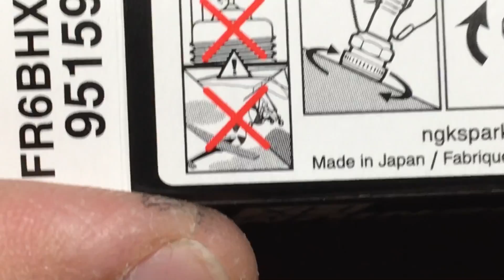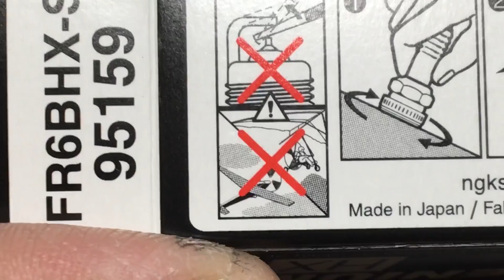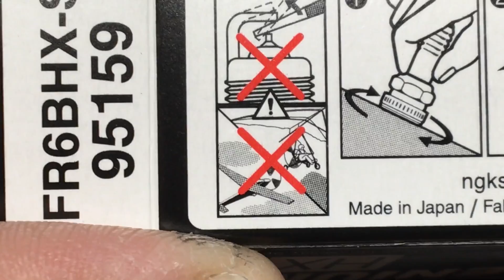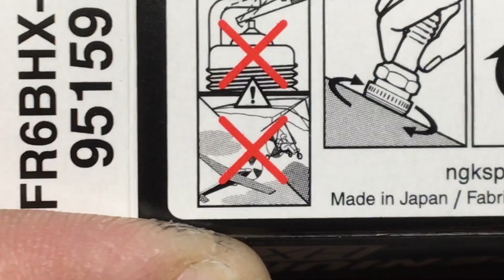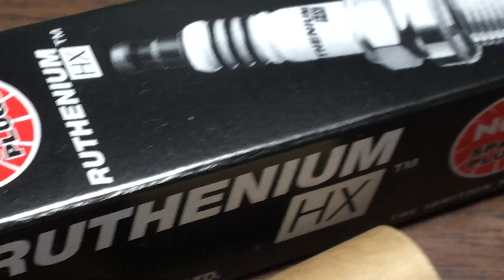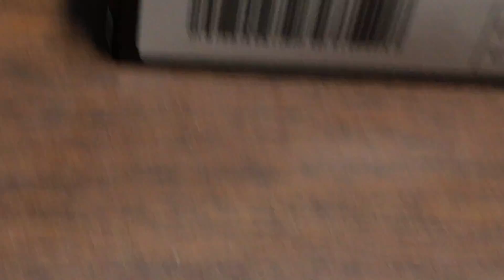NEW NGK RUTHENIUM PSPE SPARK PLUGS- NEW INFO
THIS JUST IN FROM MICHAEL BECKER NGK... READ BELOW... (and the last paragraph is the most important)

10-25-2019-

FROM; Becker, Michael at NGK
Thanks for reaching out! You’ve come to the right place for some facts 😊

Lets start from square one…
In 1999 the 2.2L Toyota Camry came with a BKR6EKPB-11. This is a unique plug in the fact that it actually uses 2 ground electrodes. This is generally done to combat fouling. If one electrode becomes fouled spark can jump to the other and bring the plug back up to self-cleaning temperatures. Now, besides that dual ground electrode plug we also list the usual’s…V-power, g-power, iridium IX, etc. So, a normal single ground electrode plug will work in this engine, but it may not be as efficient or last as long due to this unique application.

 Now, fast forward almost 20 years and we have Ruthenium HX plugs in both the DFE and PSPE ground electrode designs. Again, unique designed ground electrodes that are more efficient when used in specific applications…PSPE for turbo, DFE for NA. But, just like going from the “special” dual ground electrode plug to a single ground iridium IX, using a PSPE or a DFE really is only a slight change in efficiency. Both plugs will run in the engine just fine. Both PSPE and DFE will be better than all of the other options, short of the dual ground electrode plugs.

 The BEST plug you can put in that engine is the OE designed dual ground plug. Next up from there is a DFE plug. DFE will hold a slight edge to PSPE in a NA motor. Next best would be a PSPE plug, again only slightly less efficient that a DFE. From there we go to our iridium’s, platinum’s, etc.

 One other note…the dual ground electrode will actually perform slightly worse than either the DFE or PSPE design. This is because having multiple ground electrodes actually absorb more of the initial flame front than having just one. So, if you install something else, PSPE or DFE, you may see slightly better performance because you aren’t blocking as much of the flame front…but the plug may be more prone to wear/fouling because it does not have the additional ground path.

 To summarize, the Ruthenium HX spark plug in PSPE will work just fine in your car. You will not see issues with performance because of this design. While a DFE may be slightly better than PSPE for this application you will likely not notice a difference in a non-race application.

At this time we do not make a Ruthenium HX plug in the DFE design for this vehicle. It’s possible, as we continue to build the line, that it may be available in the future but, I don’t have any timetable or anything like that.

 I hope this clarifies everything for you.

Best regards,
Mike Becker
Senior Technical Instructor

UPDATE 10/1/19- David Carter commented below that I got the wrong type of NGK Rutheniums for my normally aspirated engine. NGK makes two types; DFE (Double Fine Electrode) for normally aspirated engines (like my engine) and PSPE (Projected Square Platinum Electrode) which are for turbo'd or forced induction engines that generally run hotter. NGK does not explain this well in their description on the Rock Auto site, so I don't blame Rock Auto for also not explaining more about these ruthenium plugs, but I do blame them for not correcting their site's lack of explanation after I told them about the two types; DFE and PSPE ruthenium plugs and asked them to please contact NGK for verification of my explanation, then update their site.

PS. The PSPE plugs Rock Auto sent me work just fine in my n/a engine, that is to say no damage has occurred in any way and my mpg is even up a tad.

NOW FOR MY ORIGINAL DESCRIPTION OF THIS VIDEO.
I purchased a set of 4 NGK Ruthenium 95159 spark plugs from Rock Auto for $40. Here's a close look at them...

 I typically get between 27mpg and 30mpg driving on the highway.

UPDATE Sept. 12, 2019...   At last check, I got 29.8mpg using the NGK rutheniums and that's driving in the fast lane on the highway. The engine definitely pulls harder on the on-ramps and with more confidence than with the OEM NGK Double Platinums (twin electrodes) or Denso Iridiums (single electrode). I think so far I'm gonna call these plugs a total win, but I'll keep ya posted with more videos. I will continue looking closely at their performance and maybe even try different gaps.